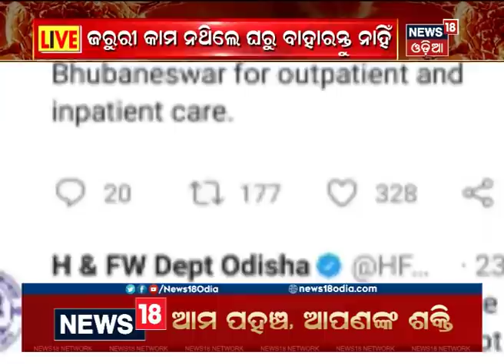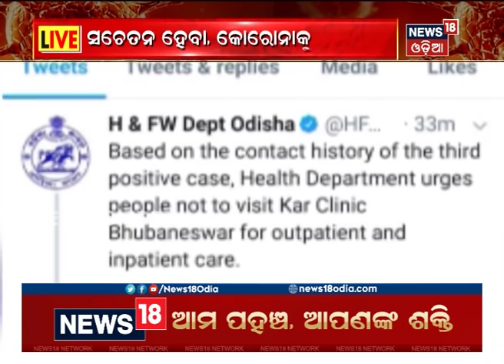Special Discussion | କୋରୋନା କଣ୍ଟ୍ରୋଲ ରୁମ୍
Corona Control Roomରେ ଦେଖନ୍ତୁ କୋରୋନା ବିଷୟରେ କିଛି ବିଶେଷ ତଥ୍ୟ | ସମସ୍ୟାର ସମାଧାନ ପାଇଁ ପ୍ରଶ୍ନ ପଚାରନ୍ତୁ, ଉତ୍ତର ପାଆନ୍ତୁ | 30th Mar 2020